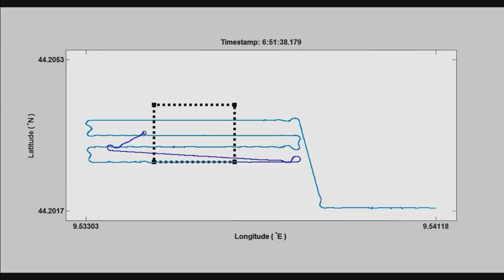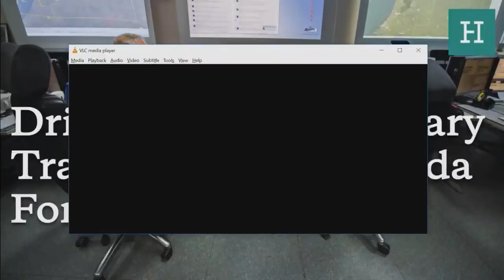Driving NATO’s Military Transformation Agenda Forward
Ahead of the NATO Summit in Brussels, Admiral Manfred Nielson, Deputy Supreme Allied Commander of Transformation at NATO, joined Hudson to discuss NATO's efforts to adapt to a new security environment characterized by disruptive technologies and hybrid warfare tactics.

NATO’s Allied Command Transformation (ACT), which Admiral Nielson helps lead, is NATO’s strategic command with the distinct mission to lead the transformation of military structures, forces, capabilities and doctrines. The mission must enable NATO to meet its level of ambition and core missions and to address these new challenges. Particular areas of interest include: cyber defense, missile defense, artificial intelligence, autonomous systems and other disruptive technologies. The discussion will be hosted by Hudson Senior Fellow and former Assistant Secretary General for Emerging Security Challenges, Ambassador Sorin Ducaru.